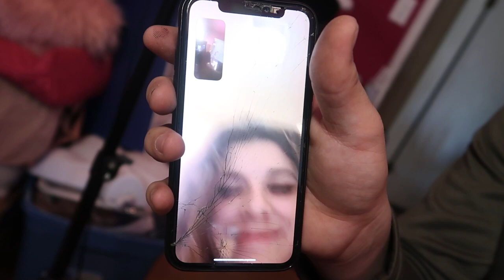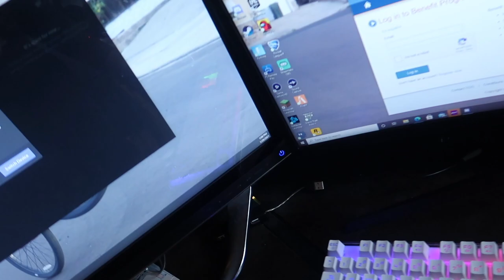I CAN WHEELIE NOW‼️ ALMOST ATE 💩